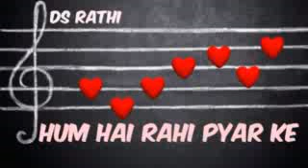21 08 2024 HUM HAIN RAHI PYAR KE BY MAMTA SINGH